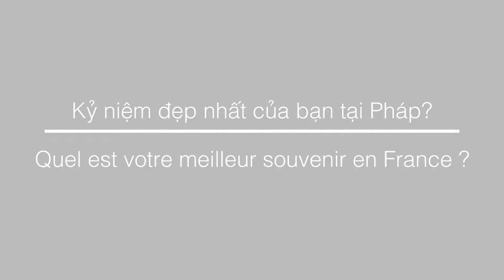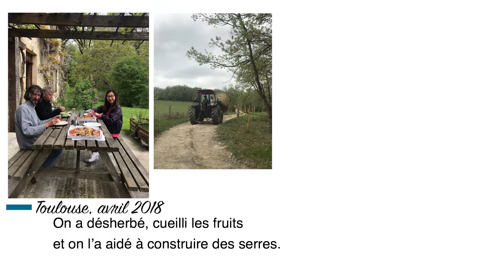Dư âm nước Pháp | Mon meilleur souvenir en France - Hồ Tường An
Nhân vật của "Dư âm nước Pháp" hôm nay là Tường An, cựu sinh viên của IESEG Lille và là thành viên của CFVG Alumni.

Mời các bạn nghe Tường An chia sẻ về kỷ niệm đẹp nhất và câu chuyện của cô khi du học tại Pháp nhé !

Aujourd’hui découvrez le portrait de Tuong An, ancienne étudiante de l’IESEG à Lille et membre de CFVG Alumni.

Écoutez sans plus attendre son histoire et son meilleur souvenir en France!